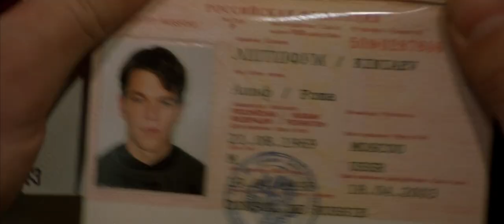BOURNE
Spoiler Warning.

Song - "Iron" by Woodkid